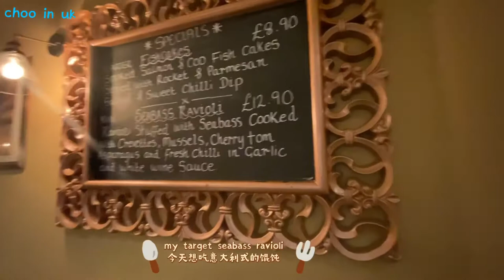uk san rufo ‘s italian restaurant in Skegness delicious seabass ravioli and rideye steak英国意大利馄饨和肋眼牛排